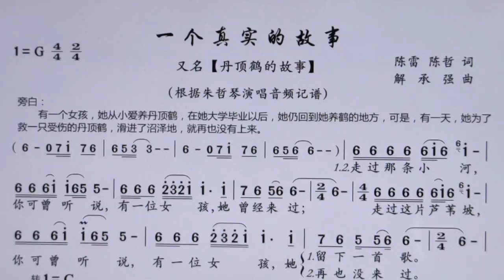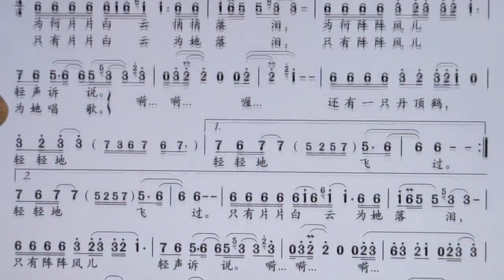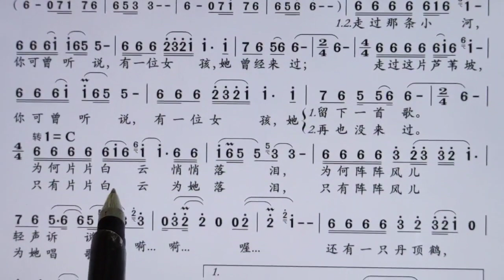新歌老歌大家唱。《一个真实的故事》